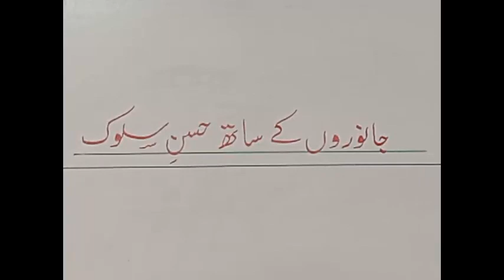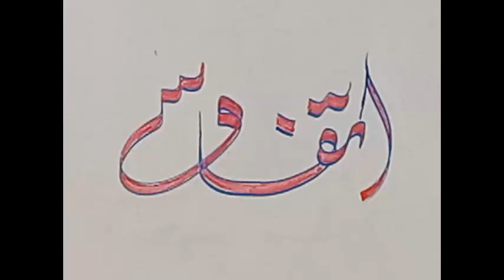VII ISLAMIAT (2T) LECTURE 21 مخلوق کی خدمت اور ان کے حقوق